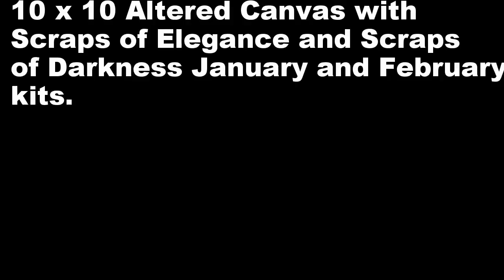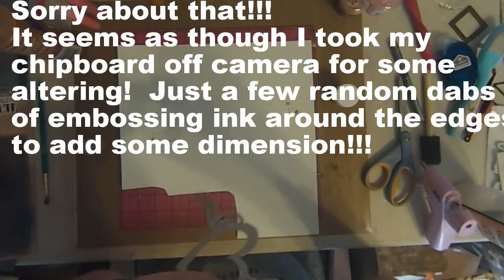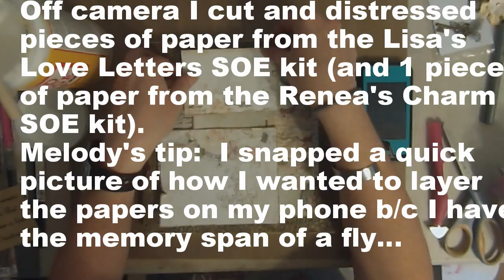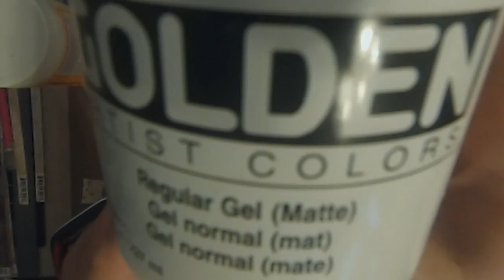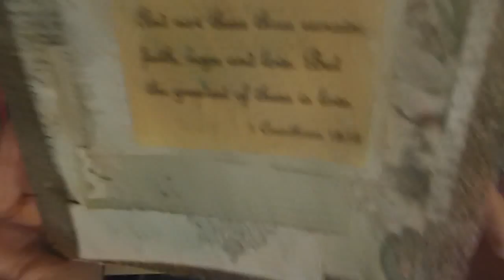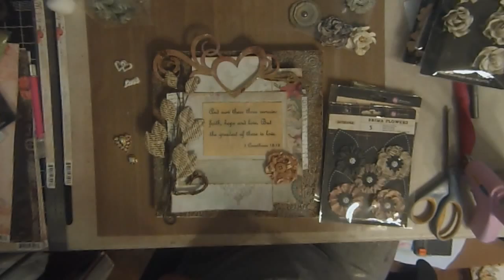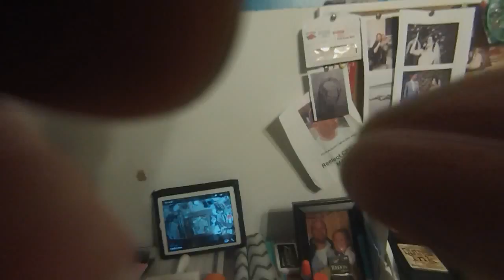Altered Mixed Media Canvas